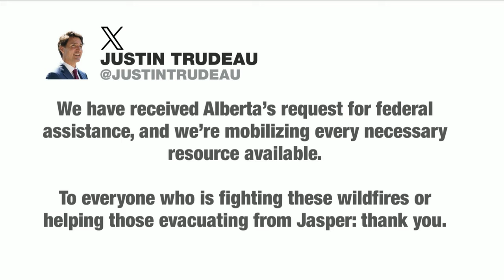Jasper Wildfire ... JASPER TOWN VILLAGE DEVASTATION .. EVACUATIONS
A wildfire south of Alberta’s mountain town of Jasper prompted an evacuation order Monday night for about 4,700 residents. According to the Alberta Wildfire Status Dashboard, 170 active wildfires are burning across the Province of Alberta as of Tuesday morning.

EDUCATIONAL PURPOSES

CREDIT: Multiple News Agencies Canada. CBC, CTV, Rodgers